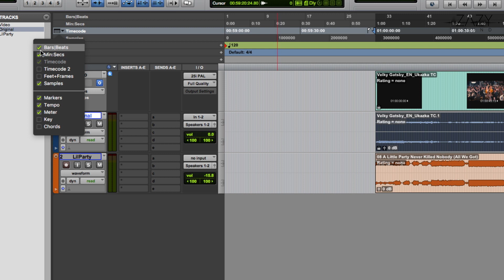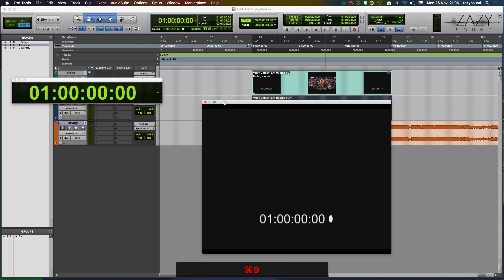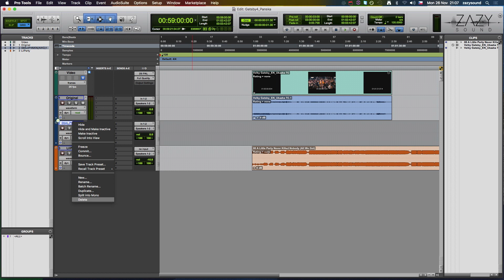Jak se zorientuješ v editačním okně: Pro Tools #3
Český tutorial k programu Avid Pro Tools v češtině
Začátečníci

Editační okno - View, pravítka, Média